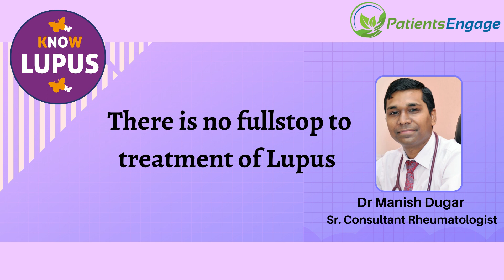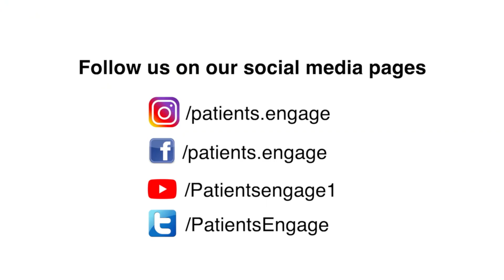Importance of Following Lupus Treatment Protocol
Dr. Manish Dugar, Sr. Consultant Rheumatologist reminds Lupus patients of the importance of not stopping Lupus treatment and working with the physician on treatment guidelines.

Lupus is an autoimmune disease in which the immune system attacks its own tissues, causing widespread inflammation and tissue damage in the affected organs. It can affect the joints, skin, brain, lungs, kidneys, and blood vessels.